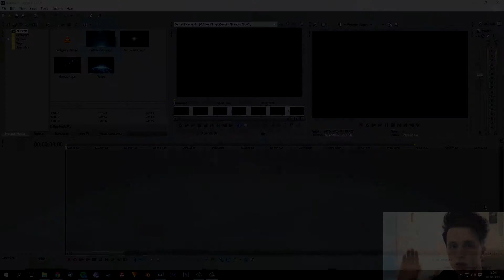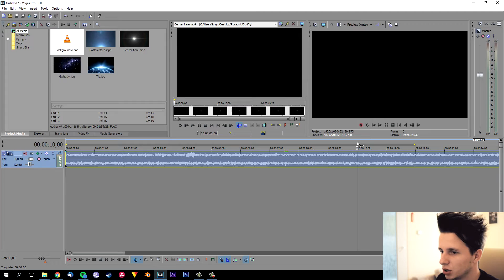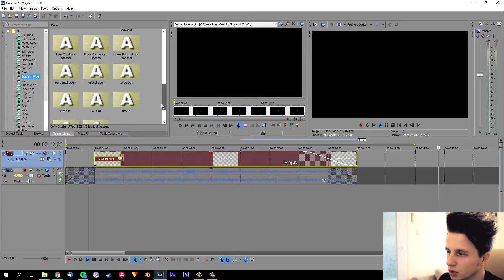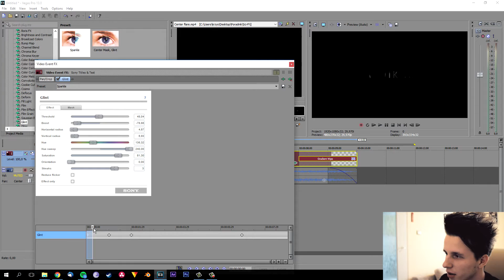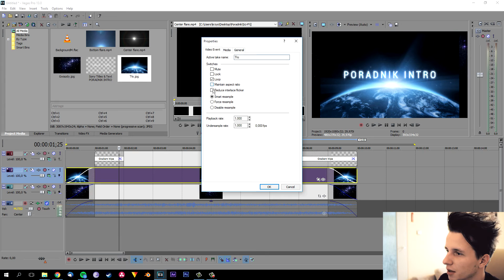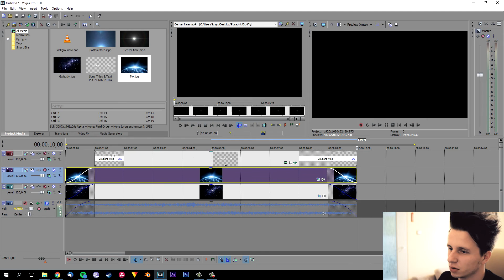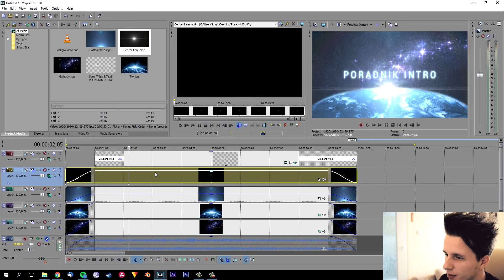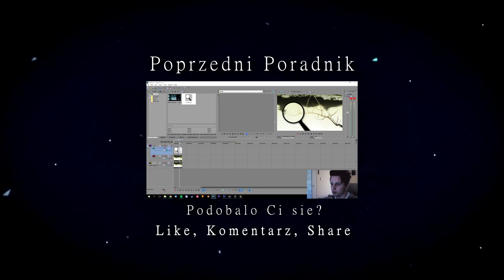#57 Sony Vegas - Intro Science Fiction (Kosmos/Gwiazdy) | Poradnik ▪ Tutorial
Dzisiaj nauczymy się jak wprowadzić iluzję 3D, wykorzystywać zewnętrze materiały i używać efekt Glint.

Kanał oferuje codzienną dawkę poradników z montażu filmowego. W momencie publikacji filmu pracujemy na programach: Sony Vegas, HitFilm 3 Express, After Effects.